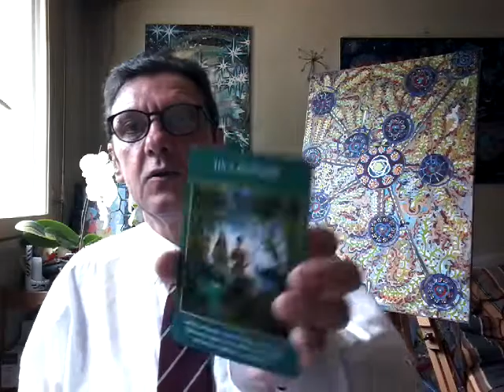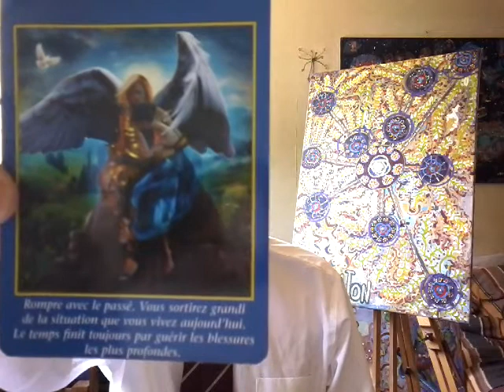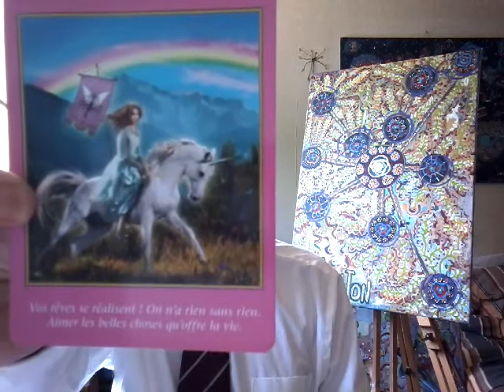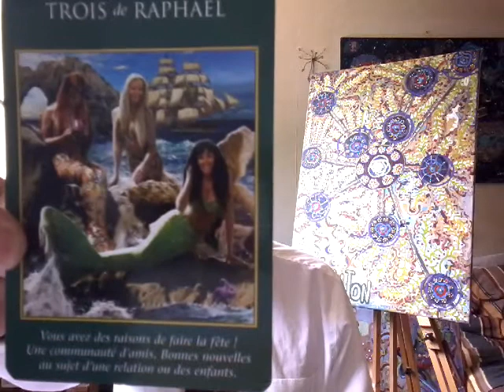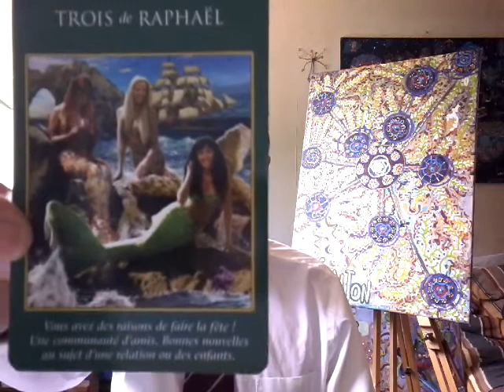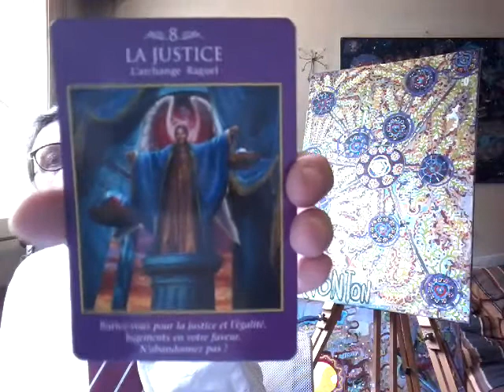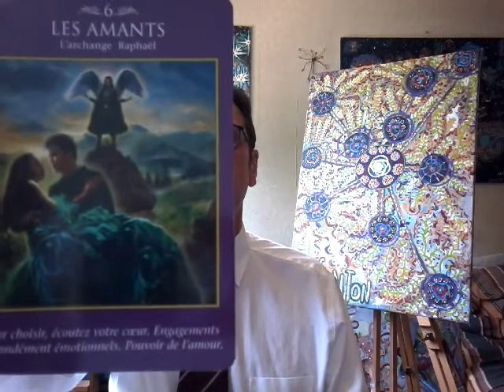Solstice Celebrations - AA Tarot (12 signs) - Comments and Song